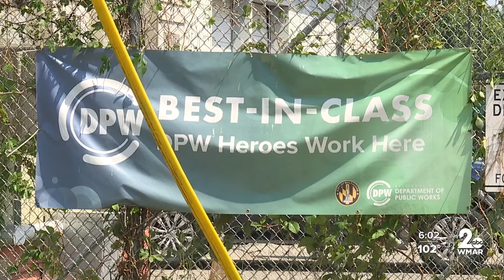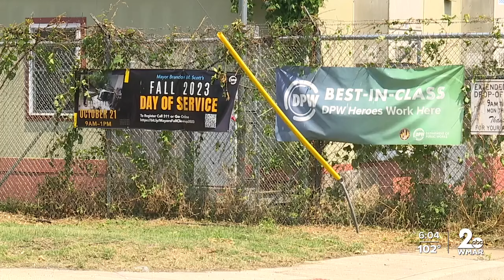Reports of unsafe working conditions at DPW sites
Broken ice machines, broken water fountains, and a broken HVAC system.

  Those were some of the conditions uncovered by the Baltimore City Office of the Inspector General at the DPW yard on Reedbird Avenue in Cherry Hill.

“There was really almost no place for relief,” Inspector General Isabel Cumming told WMAR-2 News’ Elizabeth Worthington.